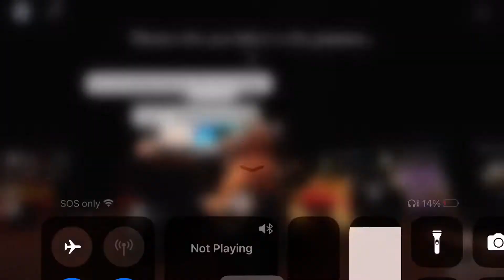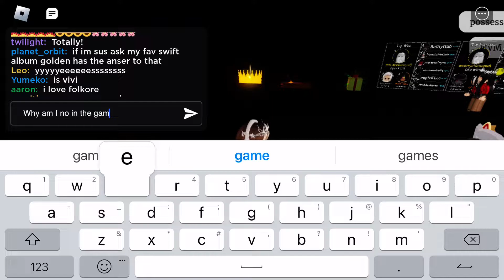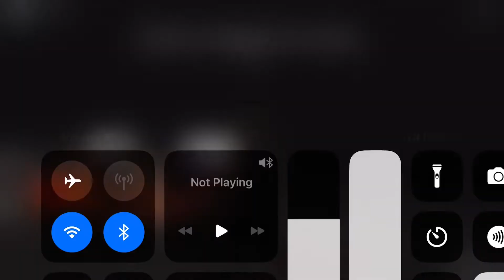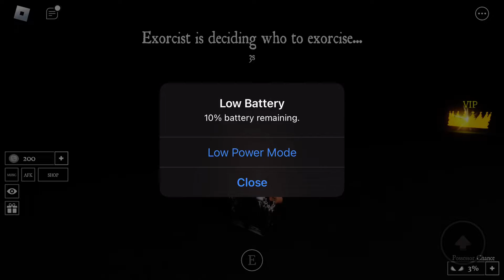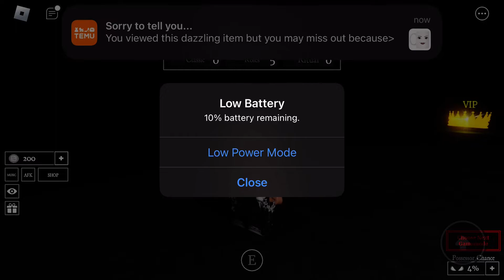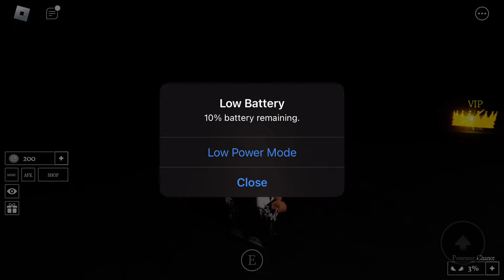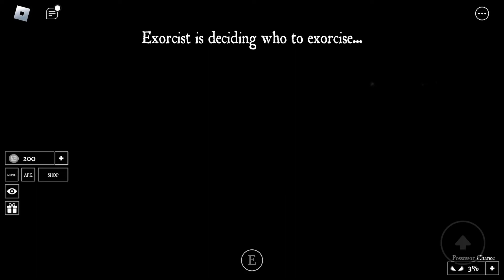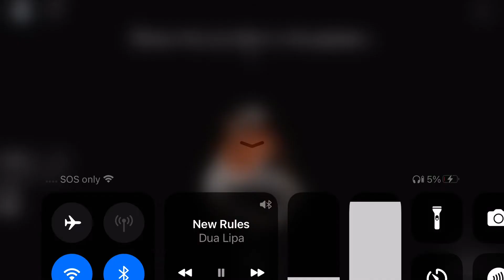Me and my friends playing the possper ft:@Firefly-Kl33 ft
I did not think th video will be 14 minutes long..